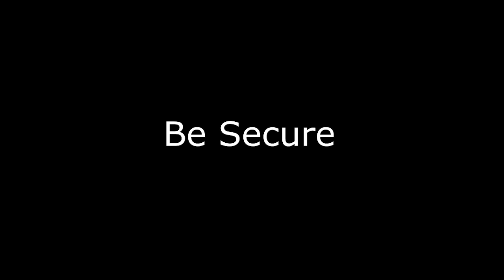How a Disc lock saved my motorcycle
I usually used to park my bike inside the gated colony but for the past few weeks I was parking my bike outside my PG on the front. Around 2:30am two guys came & attempted motorcycle theft.